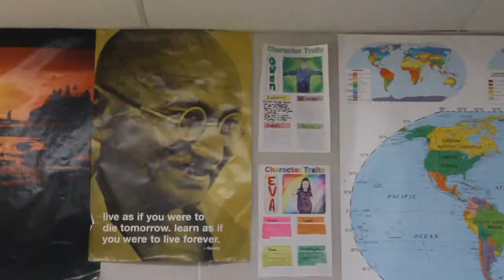Excellence in Teaching - Zach Lehner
Zach Lehner is a Social Studies teacher in Zane Middle School.

Music Credit
Vintage (Party Rock Instrumental) by C-Doc
No adaptations were made